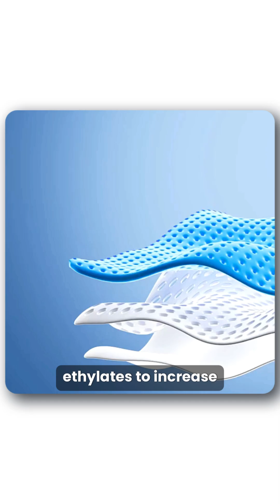This 2-Hour Eating Window Might Extend Your Life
🧠 What if when you eat mattered more than what you eat?

A groundbreaking study from the National Institute of Health tested different diets on mice—low carb, high fat, high protein—and found something shocking:

🥗 All diets led to similar lifespans.
🚀 But the mice that ate all their food within a 2-hour window lived 20% longer.

The takeaway?
✅ Time-restricted eating may be the real secret to longevity.
✅ Fewer meals, longer fasting windows = better repair, sharper focus, and extended life.

⚠️ Constant snacking and all-day eating may actually accelerate aging.

💬 COMMENT ‘FAST’ if you’re switching to time-restricted eating today!